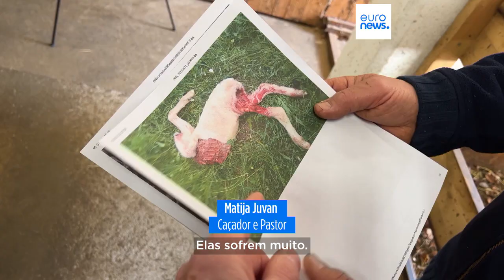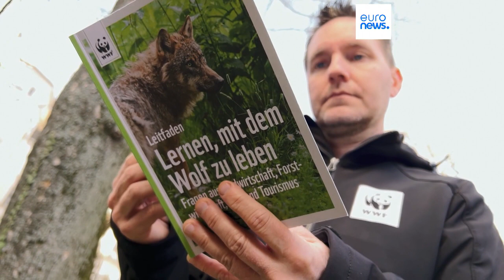Lobos infernizam vida dos criadores de gado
Na fronteira entre a Áustria e a Eslovénia, os lobos estão a causar muitos problemas aos criadores de gado. No ano passado, na região de Caríntia, os lobos mataram quatro vezes mais animais aos criadores do que no ano anterior.